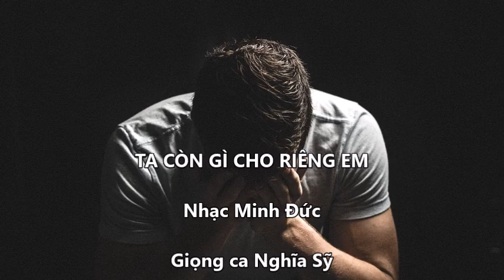NS Ta con gi cho rieng em MD 2024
TA CÒN GÌ CHO RIÊNG EM
Nhạc Minh Đức